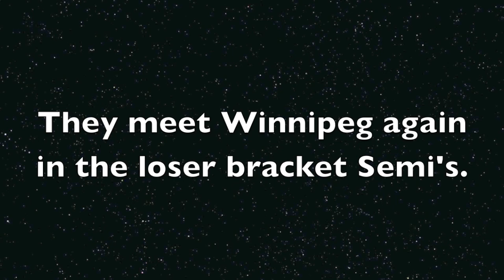NABA'12 Kalahi Juveniles part 1.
A collaboration of ballers from North Jersey, SIPAG-NYC and JSAG convene together to accomplish one goal, To Win a NABA Championship. These are some highlights of that special group of players, some of which have been together since they were in Junior High School, all of which play together on the NYCE NY-NJ Metro Allstar Team. They competed in NABA, representing Central Jersey Kalahi.